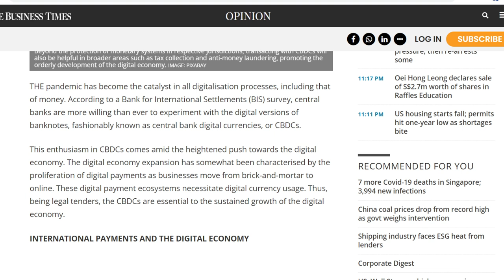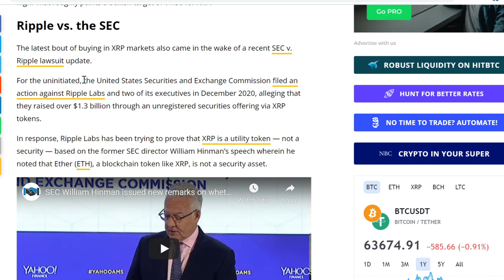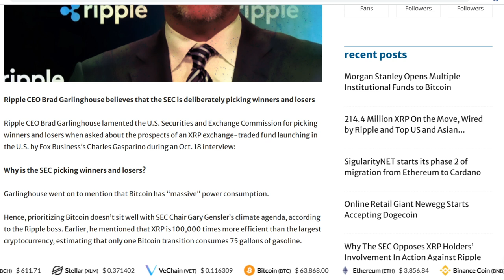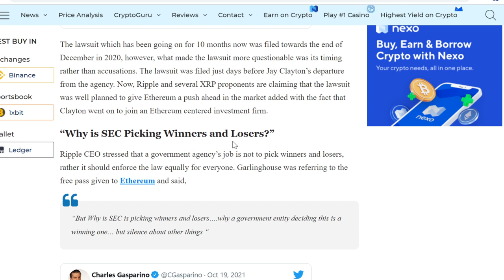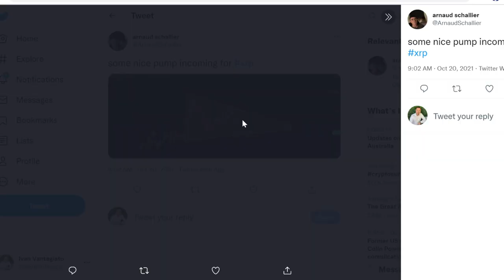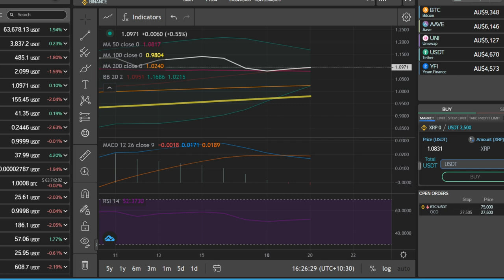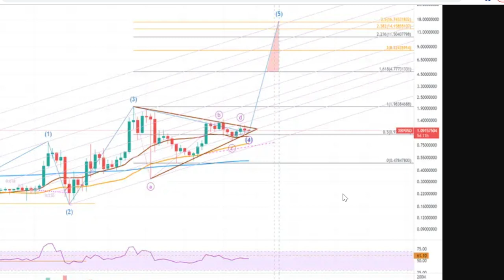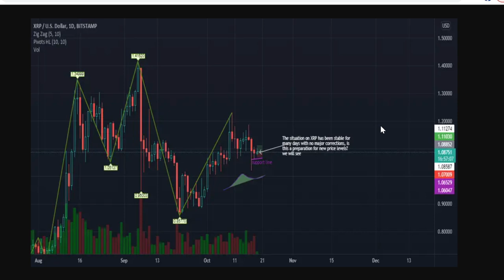XRP NEWS TODAY | XRP TECHNICAL ANALYSIS | XRP PRICE PREDICTION | XRP BULL RUN